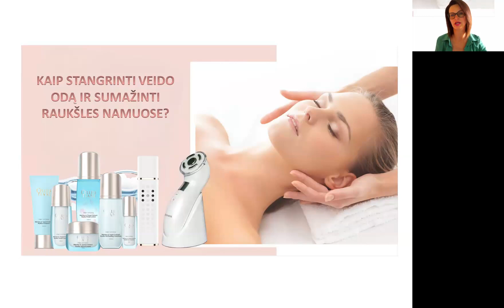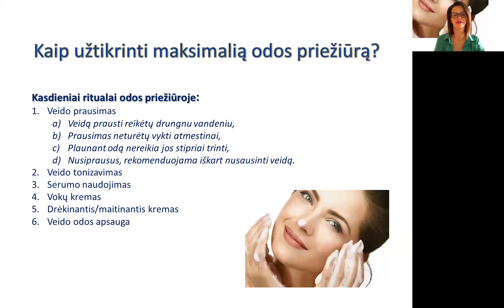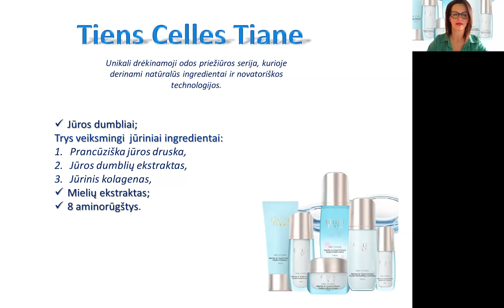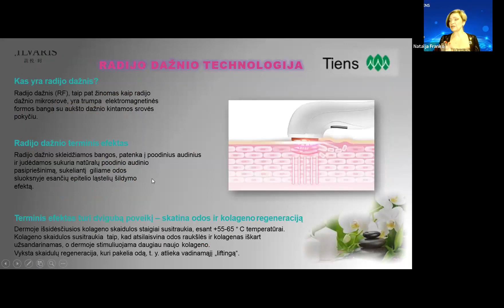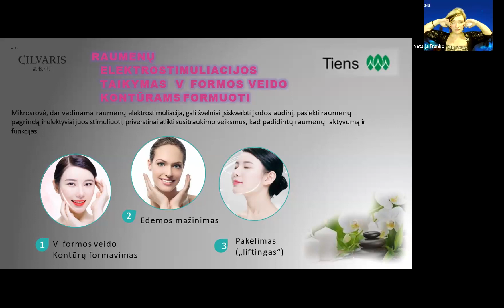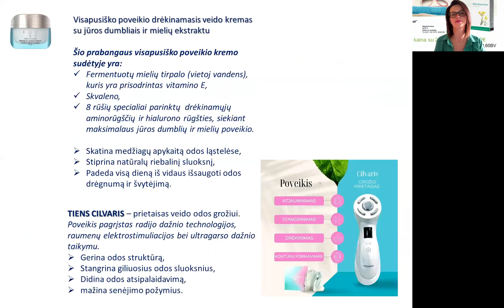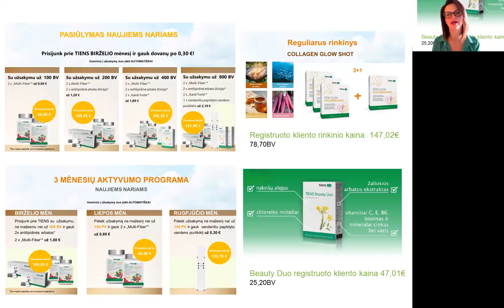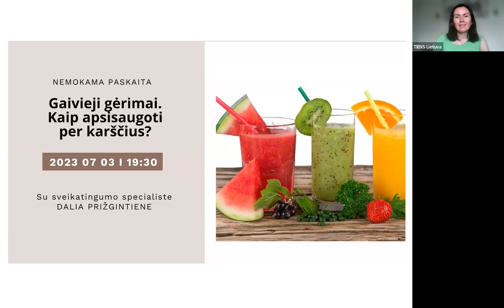Kaip stangrinti veido odą ir sumažinti raukšles namuose?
Didesnis odos elastingumas, mažesnės raukšlės, nykstantys odos nelygumai, atsirandantys dėl mažėjančio kolageno kiekio. Užuot ėjusios į grožio saloną ir brangioms procedūroms išleidusios pinigus, galime namuose atlikti panašias efektyviais procedūras.
Kviečiame į grožio vakarą su TIENS, kurio metu praktiškai pademonstruosime veido odai skirtą prietaisą TIENS CILVARIS. Tai veido odos grožiui skirtas prietaisas, kurio poveikis pagrįstas radijo dažnio technologijos, raumenų elektrostimuliacijos bei ultragarso dažnio taikymu. Visa tai padeda gerinti odos struktūrą, stangrinti giliuosius odos sluoksnius, didinti odos atsipalaidavimą ir mažinti senėjimo požymius.
Renginį veda sveikatingumo specialistės Rita Janulionienė ir Natalja Franko.